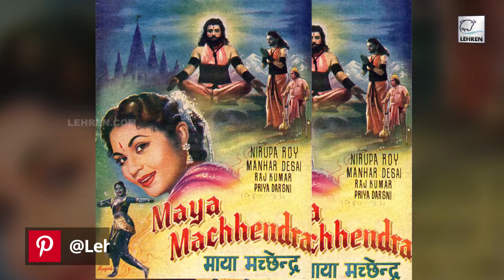This Is How Actress Nirupa Roy Got Her First Movie Offer | Lehren Diaries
Here is some very interesting facts about noted veteran actress Nirupa Roy. Check out the full video.